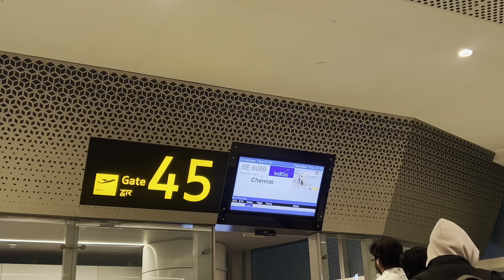Had a worst experience with indigo || Travailing to Chennai to attend our church Annual convention